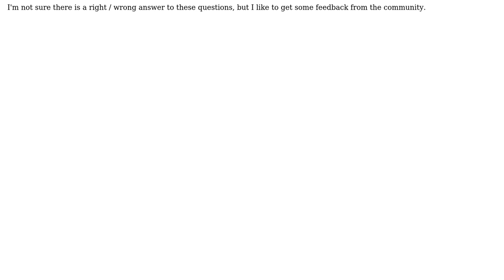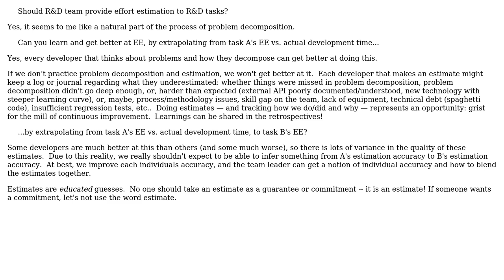Software Engineering: About Effort estimations value and usuability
With thanks & praise to God, and with thanks to the many people who have made this project possible! | Content (except music & images) licensed under CC BY-SA | Music | Images & others | With thanks to user riorio user Erik Eidt and the Stack Exchange Network Trademarks are property of their respective owners. You are responsible for your own actions.